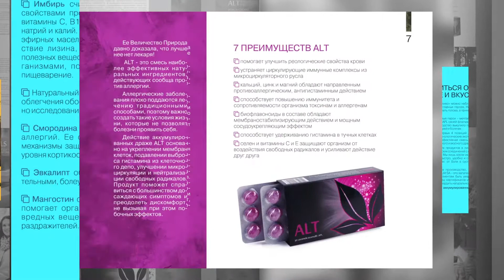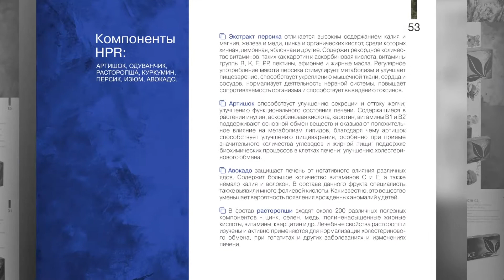НОВЫЙ КАТАЛОГ ACUMULLIT SA ОТ APL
Все разложить по полочкам, выделить нужное, понять состав и его действие можно всего за пару минут с удобным каталогом продукции серии Acumullit SA. Идеально подходит для продуктивной работы, проведения мини-презентаций и импульсивных продаж.

Заказывайте каталог в вашем личном кабинете в бэк-офисе APL.